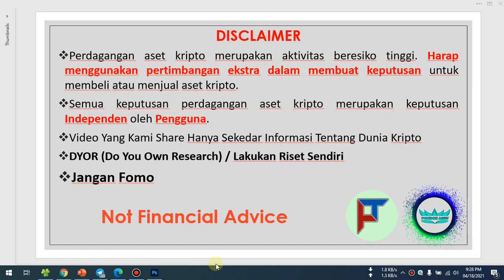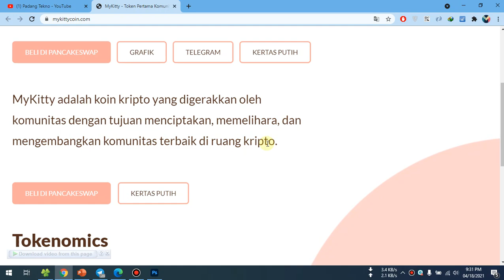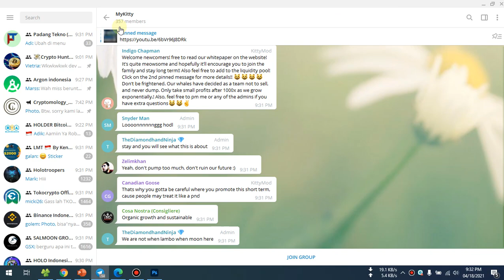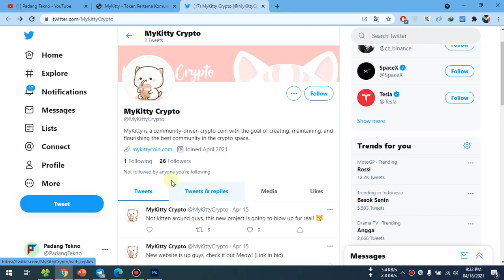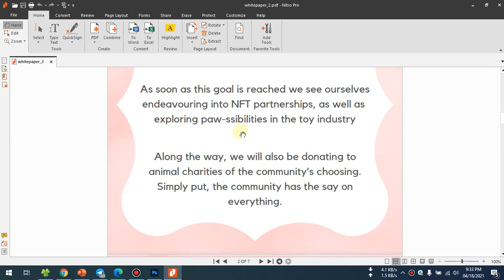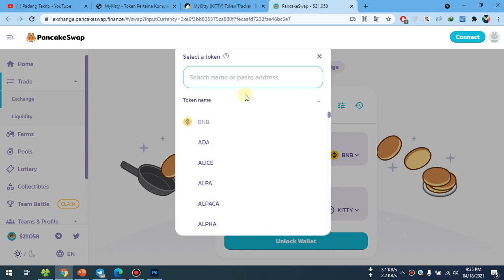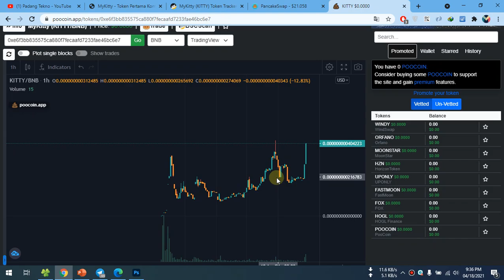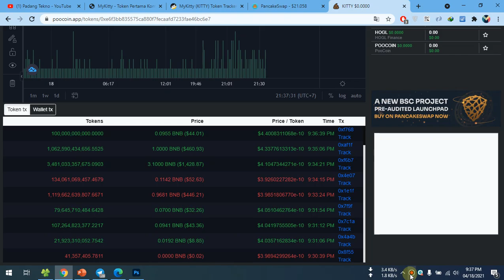MyKitty (KITTY) Token